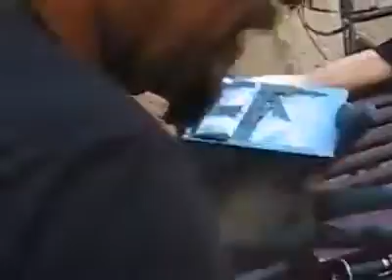Amazing creativity (quickest painting)